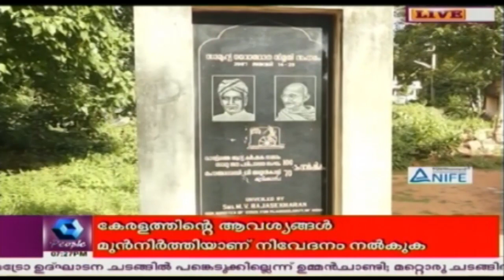News Today @ 7 PM | 16th June 2017